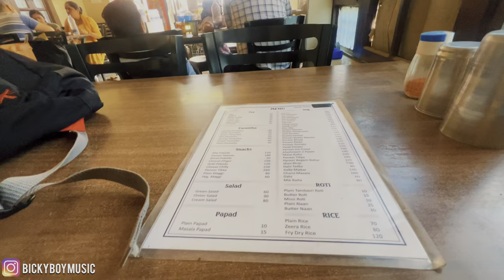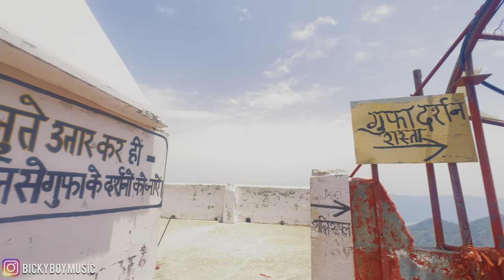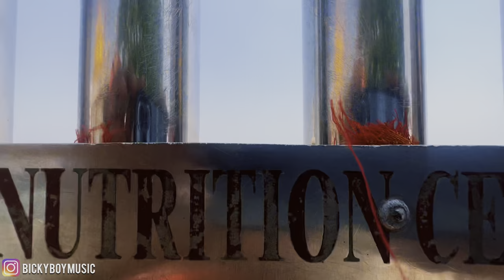Naina Devi | Himachal | Naina Devi Mandir | Himachal Pradesh | Naina Devi Temple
Shri Naina Devi Temple | Bilaspur | Himachal Pradesh | Naina Devi Mandir
Naina Devi Mandir | Himachal Pradesh | नैना देवी मंदिर | Naina Devi Temple Himachal
Naina Devi Mandir | Himachal Pradesh | नैना देवी मंदिर हिमाचल
Naina Devi Mandir | Himachal Pradesh | Naina Devi Temple Bilaspur Himachal
नैना देवी मंदिर हिमाचल | Naina Devi Mandir Himachal
माता नैना देवी यात्रा।| संपूर्ण जानकारी || Shri Naina Devi Temple, Bilaspur, Himachal Pradesh
Naina Devi Yatra  | Distt. Bilaspur , Himachal Pradesh

The Temple of Shri Naina Devi Ji is situated on a hilltop in the Bilaspur Distt. of Himachal Pradesh in India. It was built by a Gurjar Shepherd. The temple is connected with National Highway No. 21. Naina Devi at the top of the hill can be reached via road  and then by concrete steps. There is also a cable car facility that moves pilgrims from the base of the hill all the way to the top.

Hit likes.

lots of  ❤️